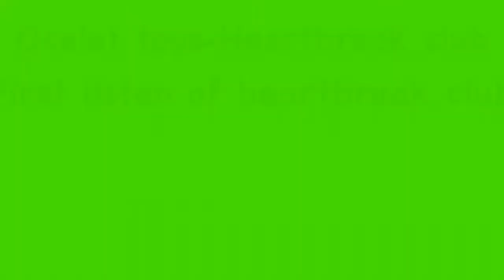Ocelot toys-Heartbreak Club (first listen)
This isn’t the full music video this is only the first listen